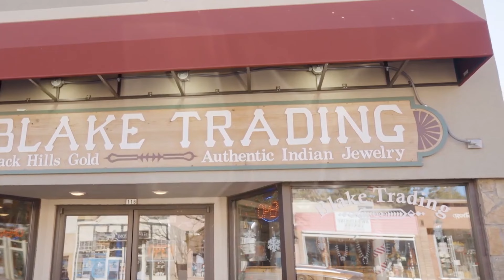Top 10 Day Trips From Denver!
Join us on The Travel Trail as we explore the top 10 day trips from Denver, Colorado! Discover breathtaking mountain scenery, charming towns, and thrilling outdoor activities just a short drive away. From the stunning peaks of Rocky Mountain National Park to the historic streets of Golden, each destination offers unique experiences for every traveler. Whether you’re hiking, biking, or indulging in local cuisine, these day trips are perfect for your next adventure.